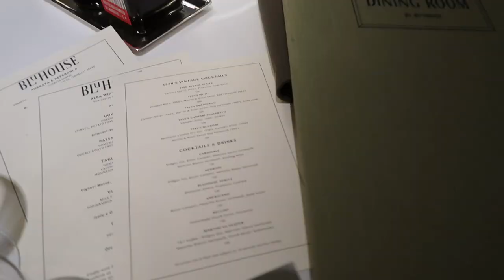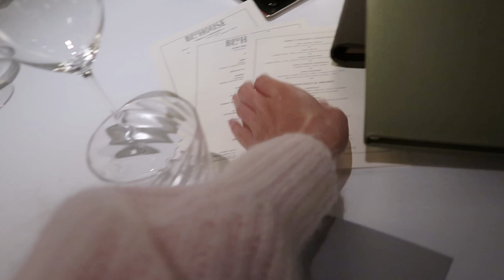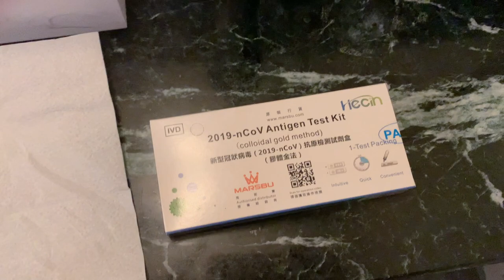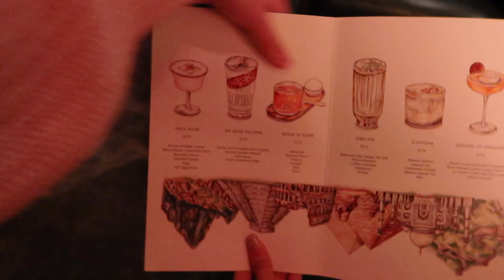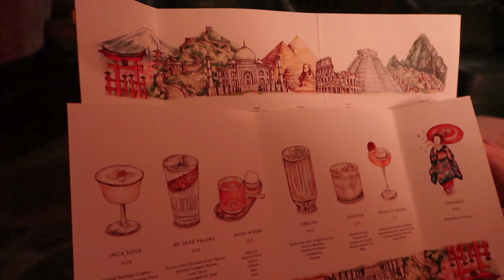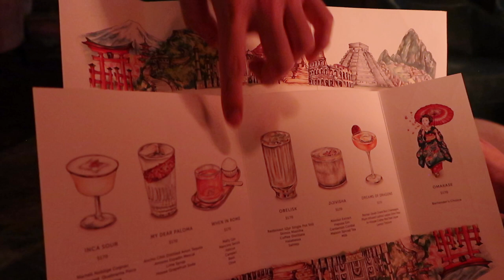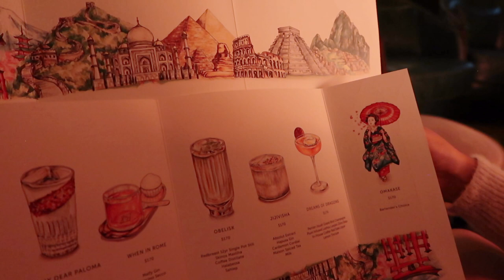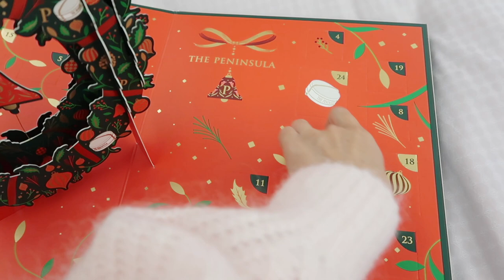(中文English Subs) ❤️ Elaine Hau - Vlogmas Day 2: K11 MUSEA, Blu House, Maison LeCercle 🇭🇰